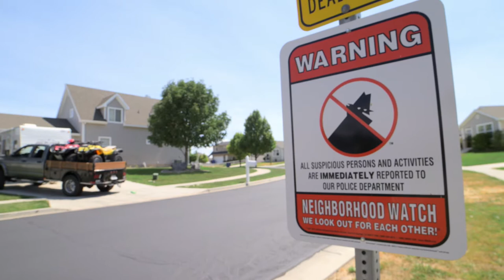Sousveillance: Utah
Bluffdale, Utah, is where National Security Agency collects all of our online data. In this film, Dyfrig Jones attempts to sousveil the facility, watching the people who are always watching us.